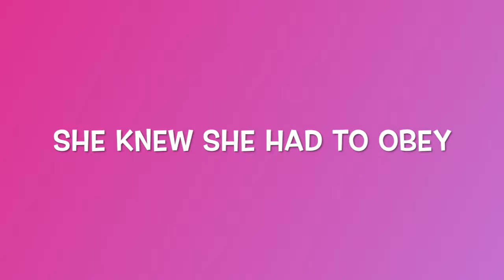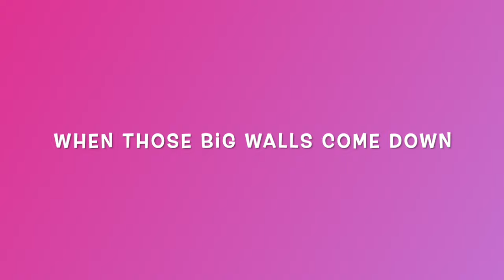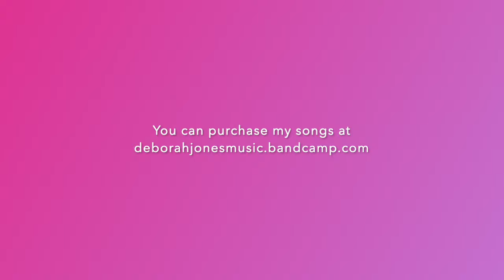DEBORAH JONES When Those Big Walls Come Down (feat. The Jones Family)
When Those Big Walls Come Down

She heard about the message
And all the rumors that rose
Conquering each land
Taking a stand
Joshua was getting real close
She knew she had to listen
She knew she had to obey
It wouldn't be long
'Fore her city was gone
On that judgement day

Chorus:
If you're waiting to decide
It's time to put away your pride
We're on the last bend
Approaching the end
When will you pick a side?
All of Christians make a shout!
Who's left in will not come out
Will you chose wrong?
Or will you be gone?

Our Joshua is marching
The Word is spreading about
Are you pressing play?
Everyday?
God's Voice is crying out
Don't let the fake ones fool you
And trap you inside
When His voice breaks the wall
In his final call
There won't be a place to hide

Original Composition, Music, and Arrangement by Deborah Jones